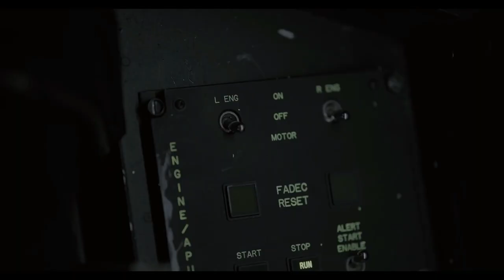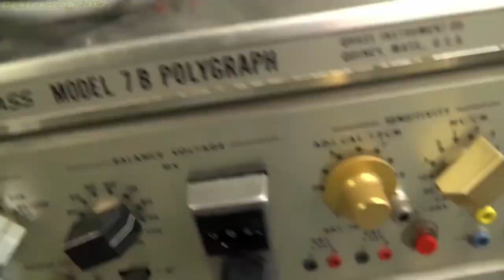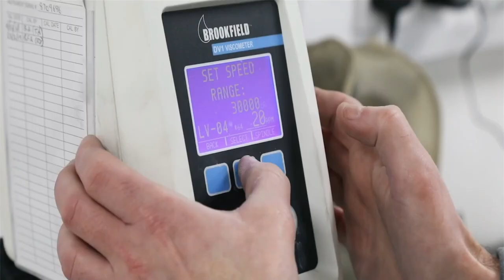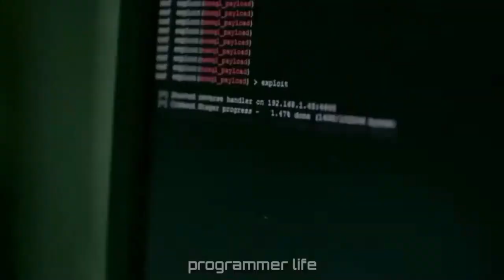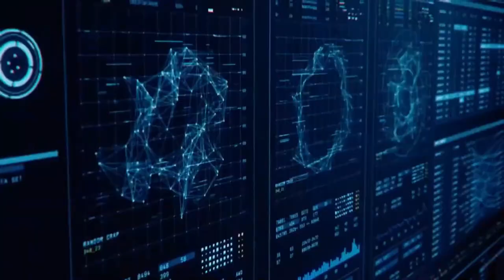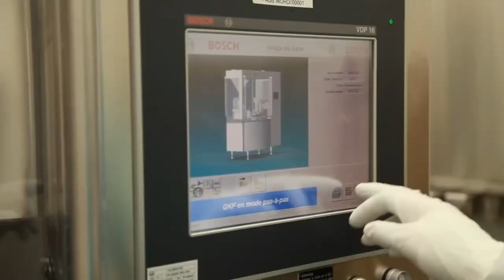Techfinix 2k22 teaser paavai engineering college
Techfinix 2k22